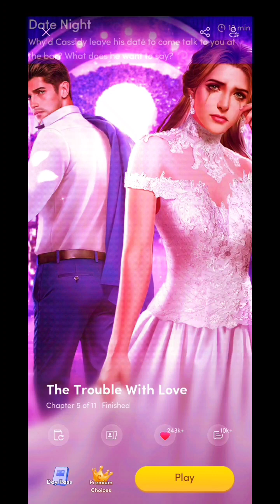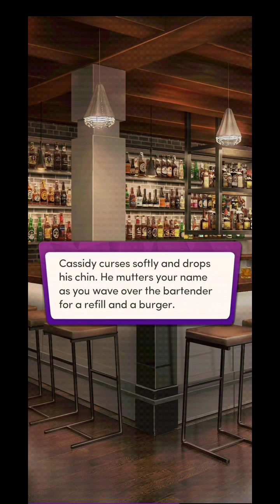A DATE NIGHT! Chapters: The Trouble With Love | Stiletto Series | Chapter 5 💎💎Used💎💎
Chapters: The Trouble With Love | Stiletto Series

Book premise:
You and your ex-fiancé Alex Cassidy are forced back into each other's lives after seven years of avoiding each other. Is this a second chance at happily ever after, or a disaster in the making?

CH 5
Why'd Cassidy leave his date to come to talk to you at the bar? What does he want to say?

PLAYLIST ~ Chapters: The Trouble With Love - Stiletto Series.